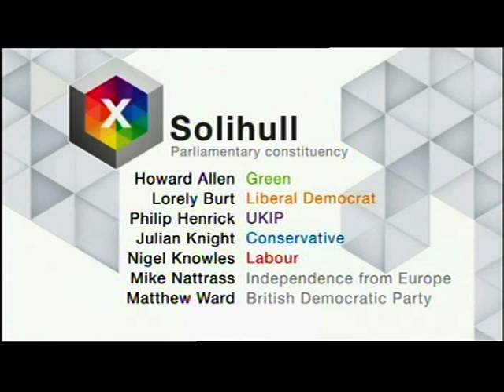Solihull-West Midlands: Pig heads dumped outside mosque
This piece first broadcast on 14 Apr 2015. Televised on UK's regional television BBC One - West Midlands. Programme (Program) - Midlands Today.